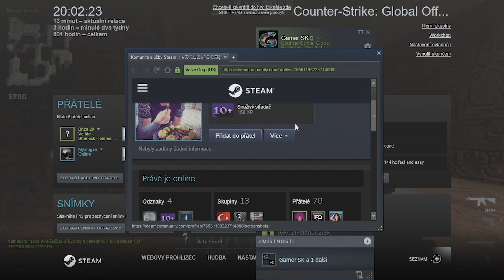Counter Strike Global Offensive #32 Retro De Dust II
Záznam obrazu- AVerMedia Extreme Cap U3